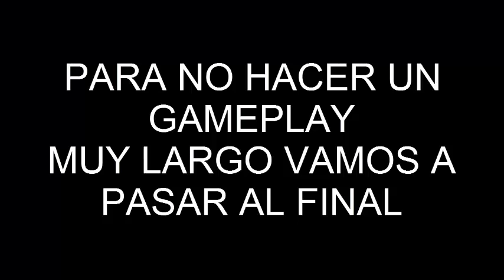Q´chinga2 pienso de la DEMO de pes2017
solo es mi opinión la ultima palabra se las dejo a ustedes